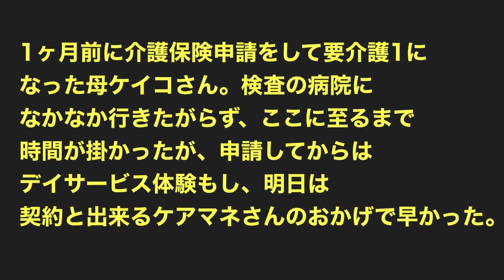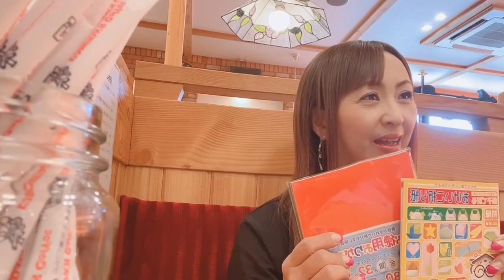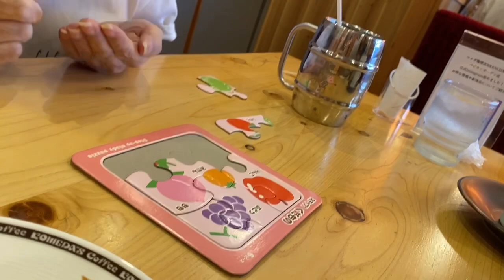認知症の母ケイコさんシリーズその2 母と娘のリアルタイム